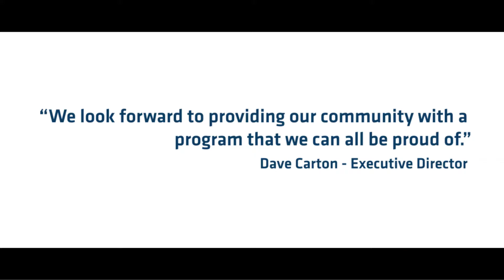Discoveries SC to Launch PDL Team in 2019 | 2019 PDL Expansion